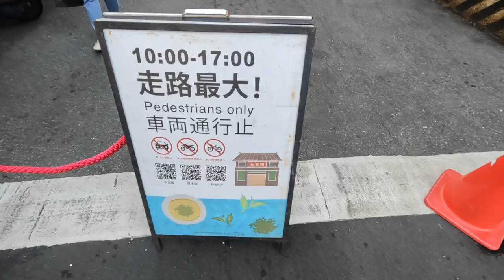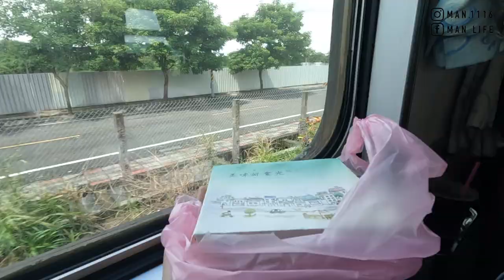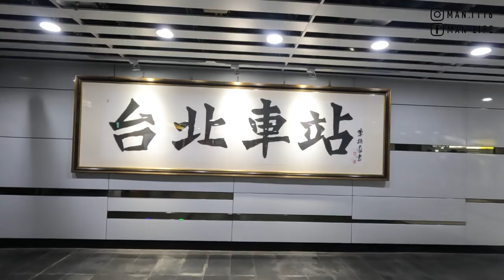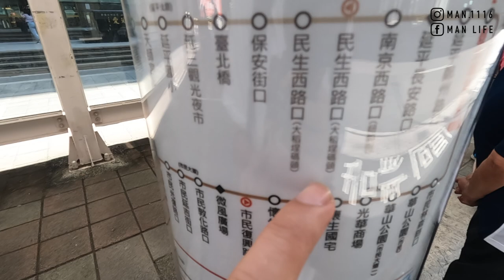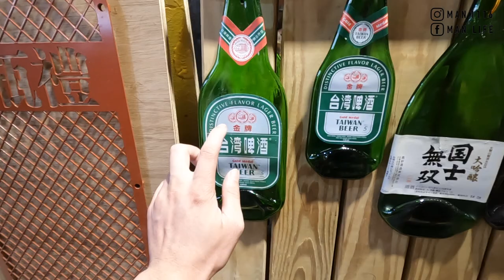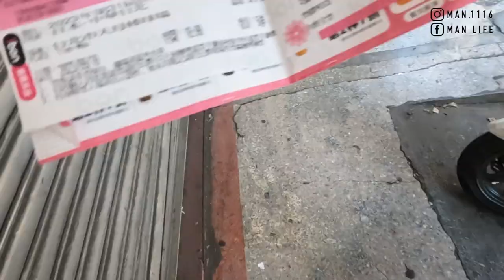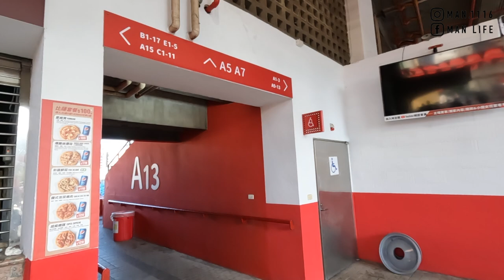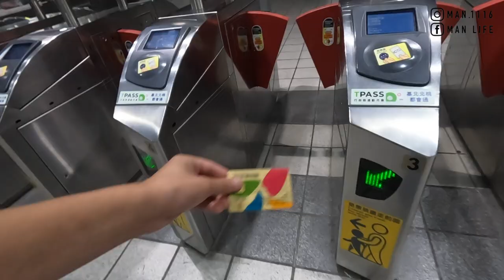【ManLife】台北市天母大稻埕一日遊｜迪化街 WBSC U18中華對日本冠軍賽 ｜Taipei one day tour 《阿滿生活｜台北》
【影片清單】

【拍攝工具】

【剪輯工具】

MacBook Pro：
▸Final Cut Pro X
▸Photoshop CC
▸Keynote
【聯絡阿滿】